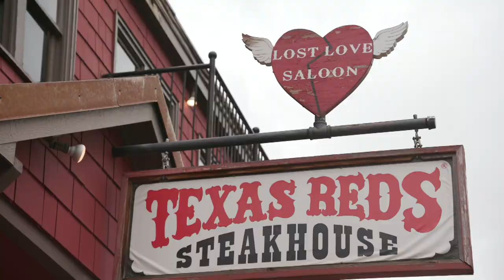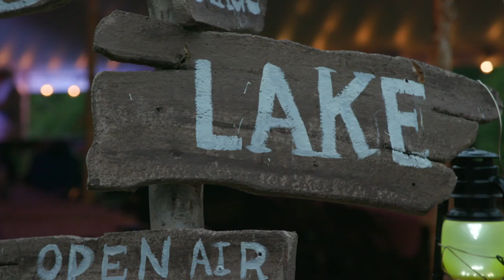Cultura - Michael Martin Murphey and Ryan Murphey Interview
In this episode of KENW-Cultura, Michael Martin Murphey and his son Ryan, sit down and discuss their lives in music, inspiration for the new album, and the father and son collaboration during the 10th anniversary of the Rocking 3M Chuckwagon Concert.

The Rocking 3M Chuckwagon concert series in Red River, NM runs all summer. Performances include:

July 1, 3, 4, 8, 10, 15, 17, 23, 24, 29, 31
August 5, 7, 12, 14, 24, 26, 28

Equus footage courtesy of Nature. Full series available to watch on PBS